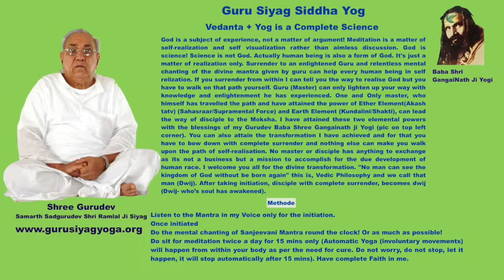Me & My Shree Gurudev -06 Religious Revolution in the world - Day -05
ॐ Shree Gangai Nathay Namah
Me & My Shree Gurudev -06
Religious Revolution in the world - Day -05
Book on Guru Siyag Siddha Yog
By Pujya Gurudev Ch. Shree Ramlal Ji Siyag